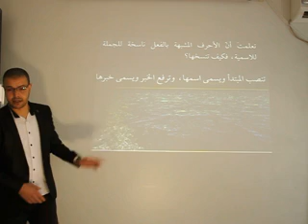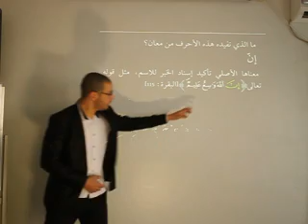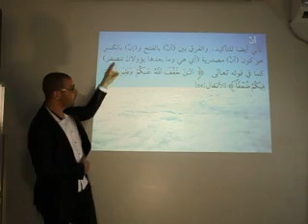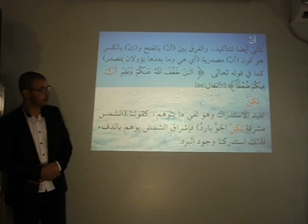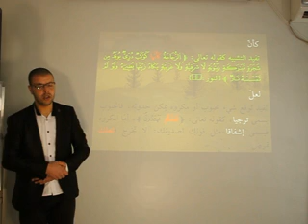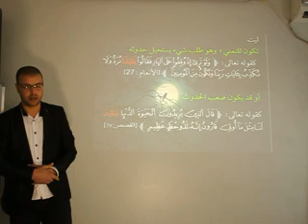معاني الأحرف المشبهة بالفعل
من إعداد و تقديم أستاذ التعليم الثانوي : السيد دعلاش المراحي